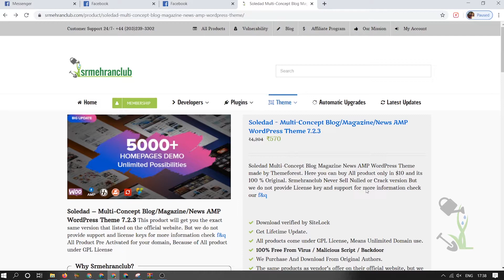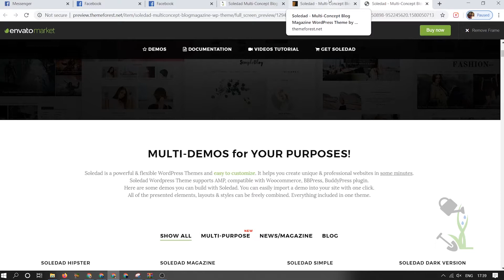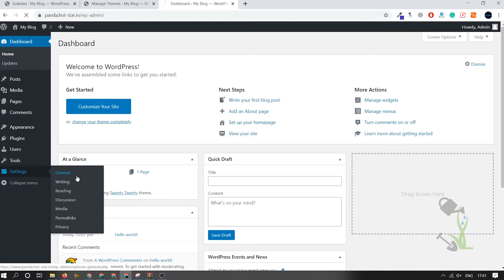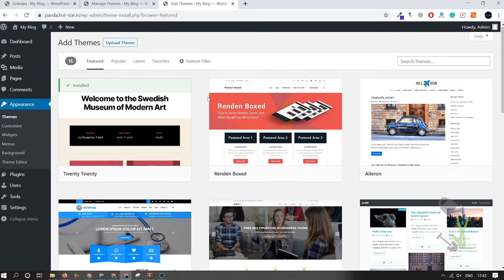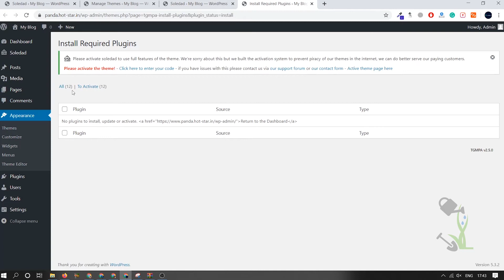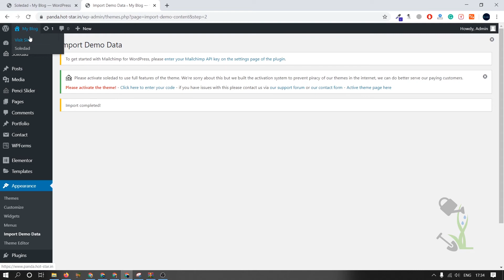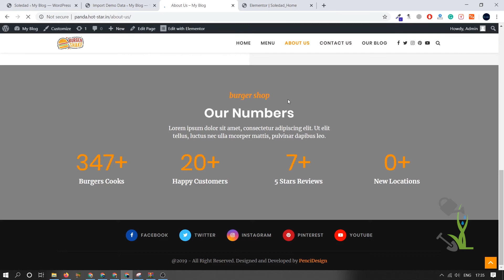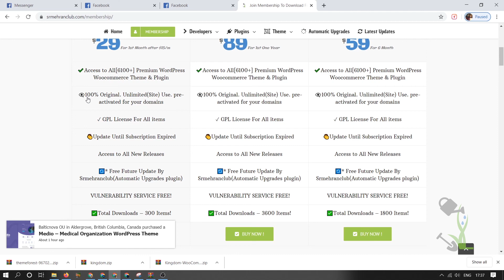Soledad - Multi-Concept Blog Magazine WordPress Theme | Step By Step Guide Installation & Demo Setup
Soledad - Multi-Concept Blog Magazine WordPress Theme | Step By Step Guide

If you are looking for a multi-concept Blog Magazine Wordpress theme  here is the perfect video for you , you can make any kind of website with the help of this theme

soledad wordpress theme nulled
soledad - multi-concept blog/magazine amp wordpress theme
soledad - multi-concept blog/magazine/news amp wordpress theme
soledad - multi-concept blog/magazine/news amp wordpress theme nulled